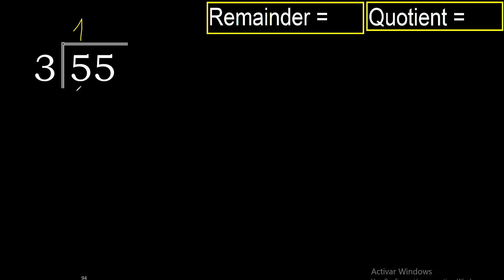Divide 55 by 3 . remainder , quotient . Division with 1 Digit Divisors . Long Division . How to do